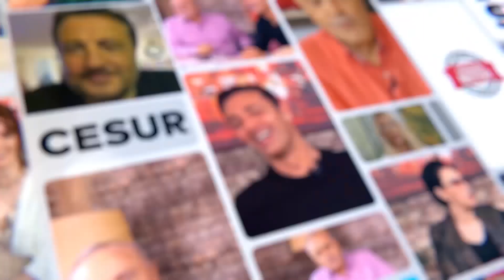Barış Akarsu Ölüm Yıldönümünde "Sevda Kokan Şehir" Amasra'da İşte Böyle Anılacak!!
Kanalımızda En Çok İzlenen Videolarımıza Göz Atın! 👇
1- Son Dakika! Ece Üner’den Deniz Çakır’a Çok Sert Yanıt:
2- Fenomen Gelin Adayı Hanife Gürdal Boşandı!
3-İbo Show Geri Dönüyor!
4- Şok! Aleyna Çakır Olayında “Şüpheli” Ümit Can’ın Annesi Canına Kıydı!
5- Müge Anlı ve Ekibine Şok Tehdit!
6- Seda Sayan’ın Estetik Görüntüleri!
7- Hakan Taşıyan Hakkında ki Paylaşımlar!
9- İsmail Küçükkaya’nın Eski Eşi Eda Demirci, Yaşadıklarını Anlattı!
10-Alişan ve Demet Akalın’dan Hakan Altun’a Olay Sözler!